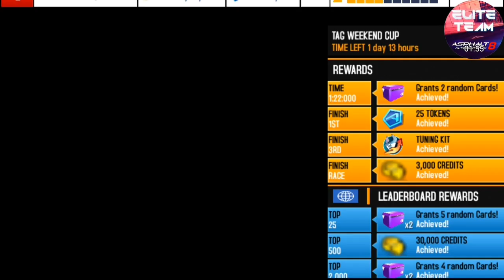Tag Weekend Cup - 1:10:851 (River Fort)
First upload after a long time, probably can be .2 or .3 faster with better airspeeds at the start. But a decent 2nd position for now :) enjoy!